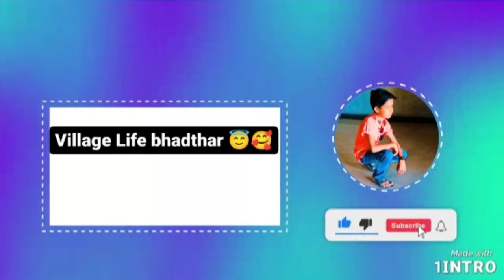આના ધંધા તા જોવ 😆funny comedy villagelife Village Life bhadthar 😇🥰